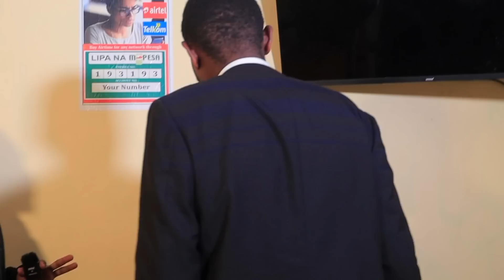HAKUAMINI .... ANTI DELETE SAID IT ALL BUT SHE DENIED IT